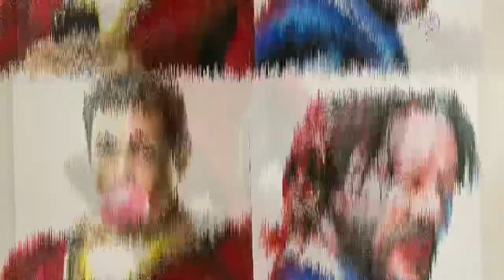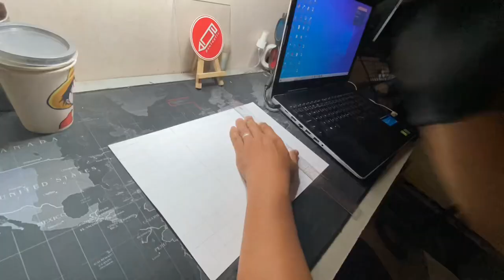How I draw using the Grid Method | Aquaman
In this video, I will show you how to draw using the grid method. It's one of the method around uses by artists to get the accurate proportions of their subject vs their reference. It's very simple and easy, just watch til the end. Hope you like my videos!

Materials:

Ruler
HB mechanical pencil
Prismacolors colorpencils